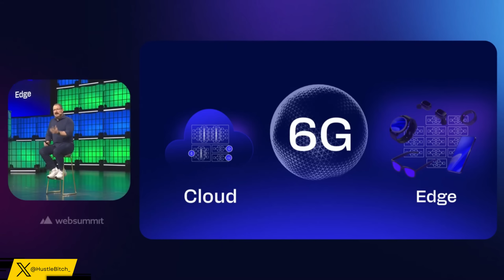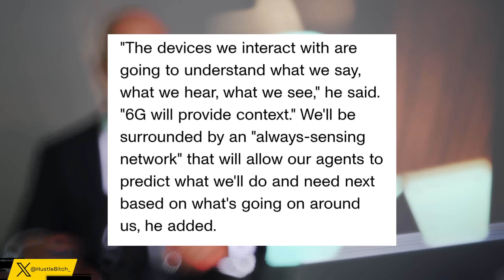They Just Took Over AI - And The Dark Truth About 6G Changes Everything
Everything just changed. New documents reveal a massive shift in who controls America’s AI systems - and the timing is no coincidence. As power moves out of the states and into the hands of a few global tech elites, a 6G executive accidentally exposed the darker side of what’s coming next. This video breaks down exactly what happened, why it matters, and how these decisions could reshape surveillance, privacy, and the future of artificial intelligence in the U.S. and worldwide.

In this report, we dig into how political power, private companies, and next-generation networks are merging - and why industry insiders are calling this the most important tech moment of the decade.

Watch closely… because this is only the beginning.